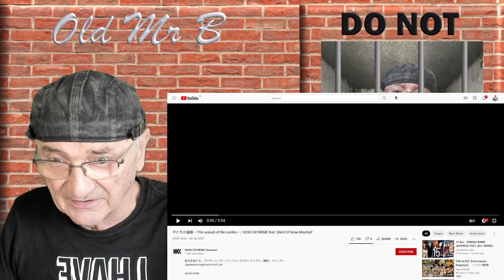XOXO EXTREME - The assault of the Lambs〜 / feat. Silent Of Nose Mischief (Reaction)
XOXO EXTREME - The assault of the Lambs〜 /  feat. Silent Of Nose Mischief

Old Mr B (Reacts) Thank you errorys 418 for the link

進化を続ける、プログレッシヴ・アイドル／プログレアイドル（通称：キスエク）
Japanese progressive-rock idol

作詞：大嶋 尚之
作曲/編曲：大嶋 尚之、コジマミノリ

【Silent Of Nose Mischief】
Key: 諸田 英慈
Gt: 稲葉 敬
B: 根岸 和貴
Dr: 仁科 希世彦
Manup: 細井 聡司

振付：Rikako
衣装：天神綾子

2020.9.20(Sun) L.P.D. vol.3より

会場：小岩オルフェウス

配信技術・スイッチング：加賀誠人（Project92）
撮影：アライユウキ、天野ユタカ